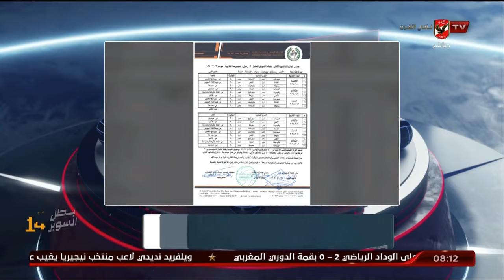الحلقـة الكاملـة - الأـبطال مع الكابتن هـيثم السـعيد | بتاريخ 3-1-2024